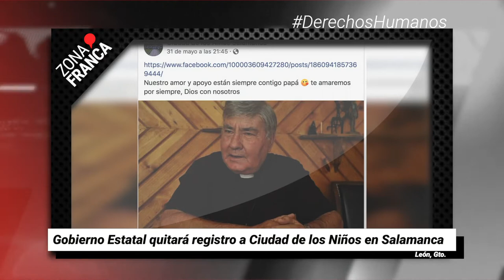Marchan en silencio contra el abuso policial en Guanajuato capital | Breves de la Zona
BrevesDeLaZona📰 | Te traemos las noticias más importantes de este día en Guanajuato
- Gobierno Estatal quitará registro a Ciudad de los Niños en Salamanca.
- En León, visitantes de tianguis se niegan a seguir medidas sanitarias.
- Marchan en silencio contra el abuso policial en Guanajuato capital.